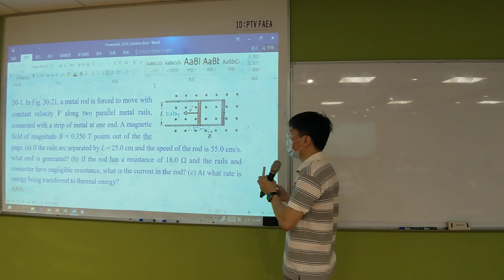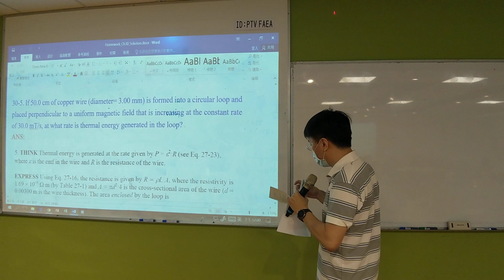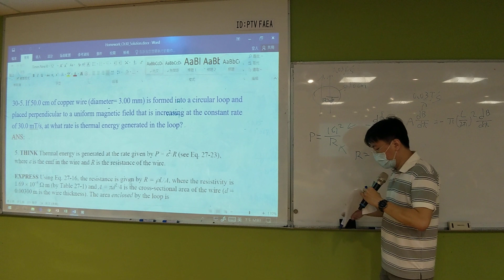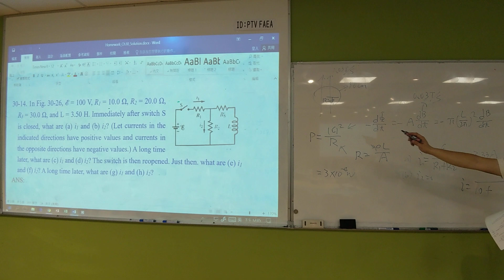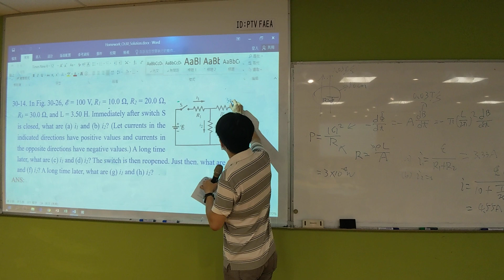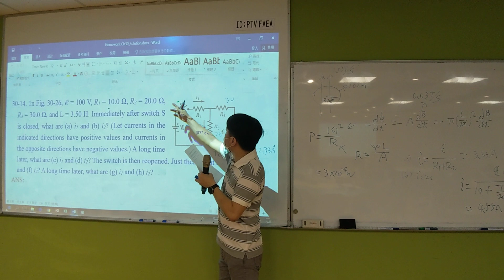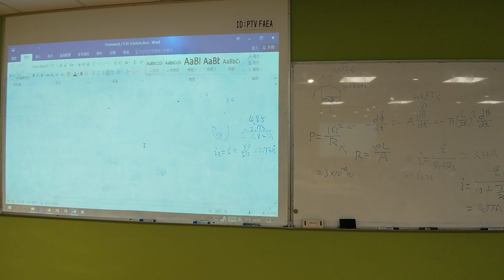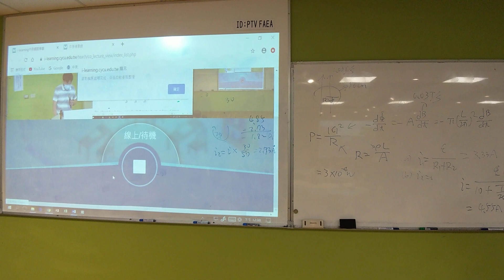普通物理(二)_第30章作業解答